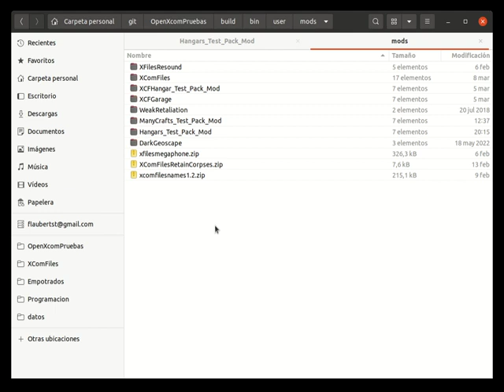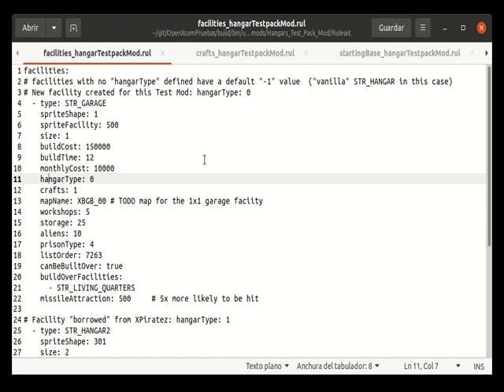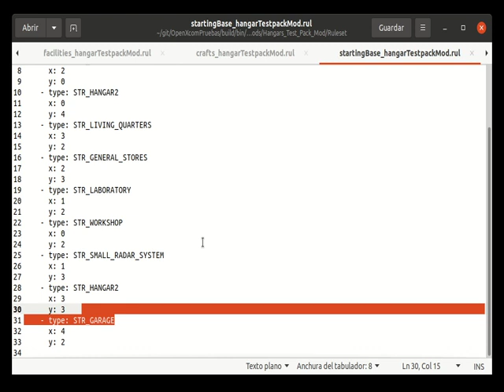Testing Multiple HangarTypes feature (OXCE+)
In this video we test a new feature (proposed) for OXCE+ to allow different types of Hangar facilities, so each one can allocated only an specific type of craft.